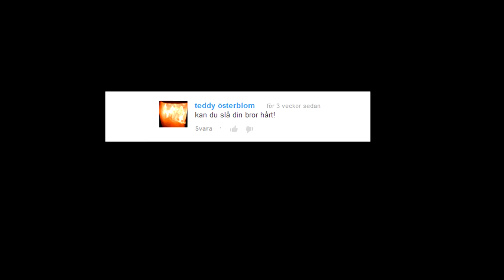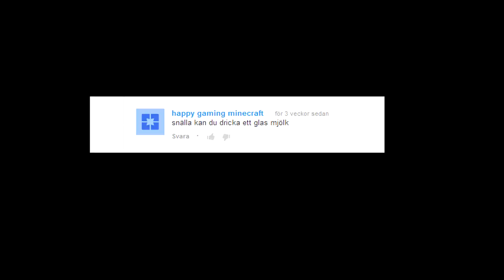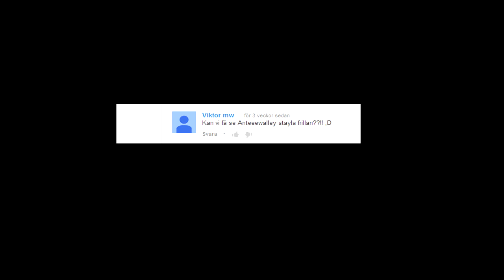Q&A Med AnteeeWAlleY # 6 "Gillar Ante Kebab?"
▲ Gilla Gärna Videon!
▲ Läs Gärna:

En ny Qna! Ge den gärna en LIKE om ni vill se mer, och skriv en fråga nedanför :)

Thumbnail: GGFrolle